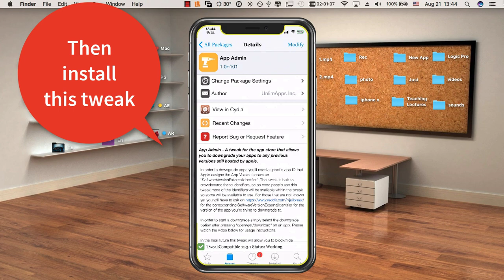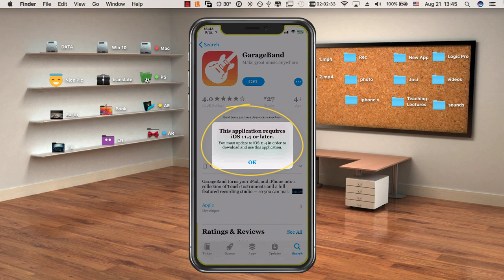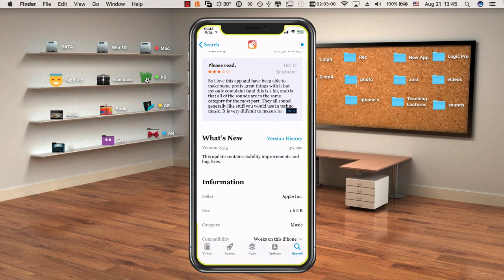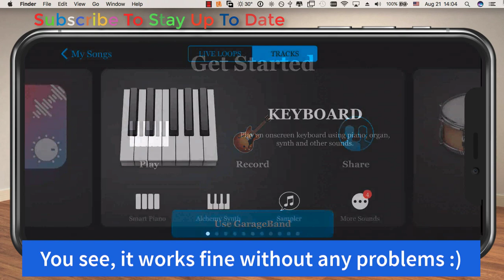How To Install/Downgrade Any App That Do Not Support Your iOS Version Using Jailbreak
Want to install some app that do not support your iOS version or downgrade to an older version of an iPhone app? You can with App Admin, a new jailbreak tweak that lets you downgrade iOS apps directly on your iPhone. No computer required. Also works on iPad.